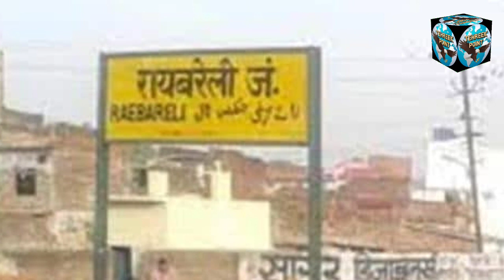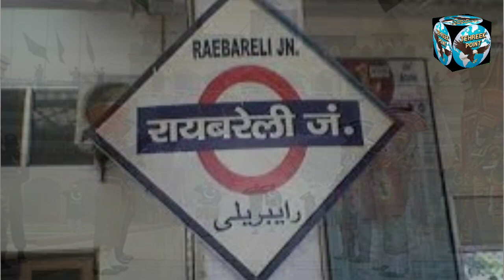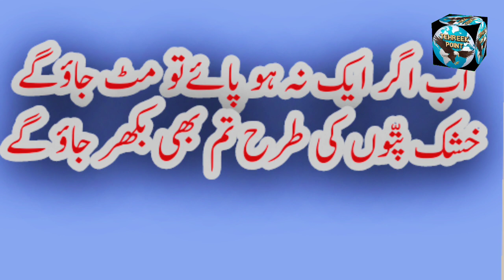MUNAWWAR RANA AUR ALIGARH TEHREEK منوّر رانا اور علی گڑھ تحریک